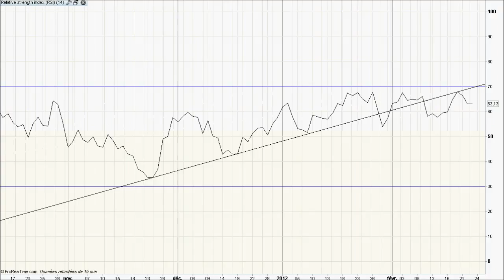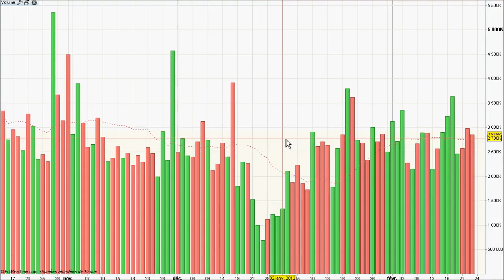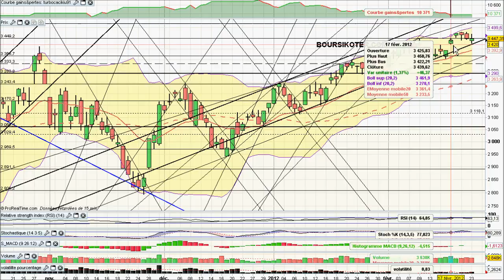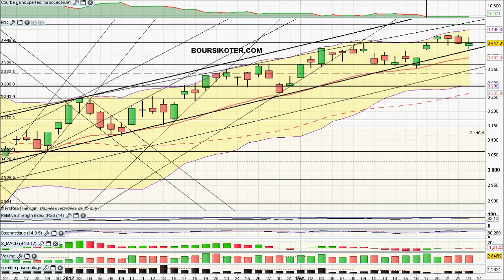Analyse video du CAC40 par boursikoter com